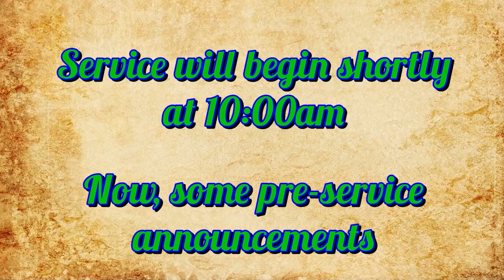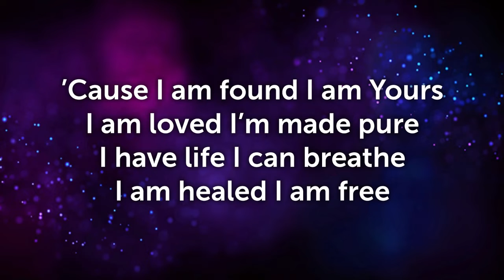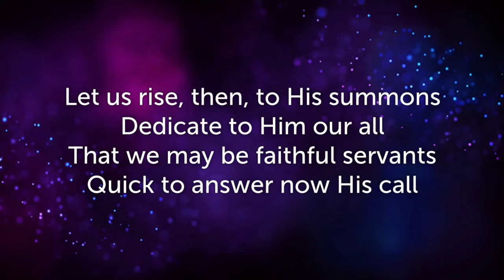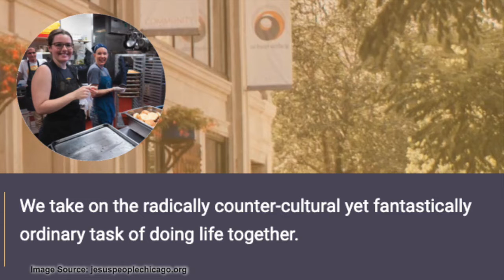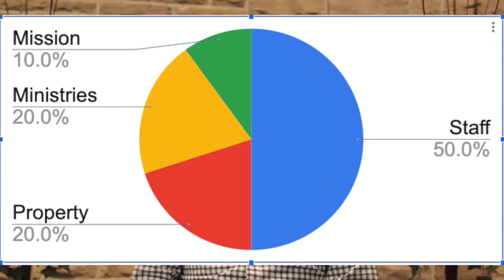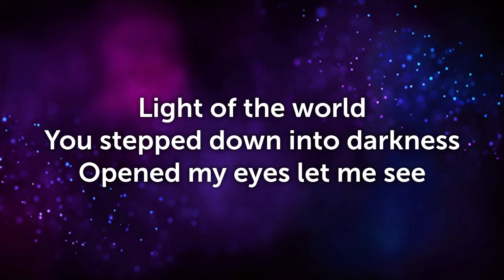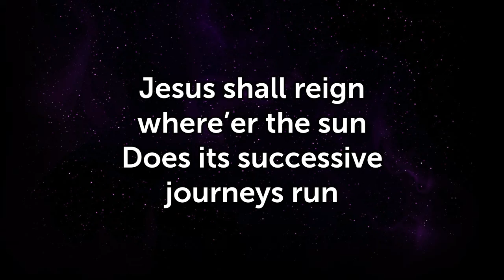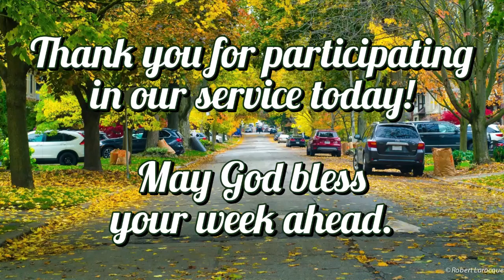Immanuel Baptist Online Livestreaming Service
Welcome to Immanuel Baptist Church's online livestreaming Service!